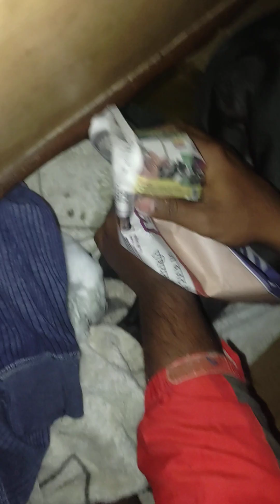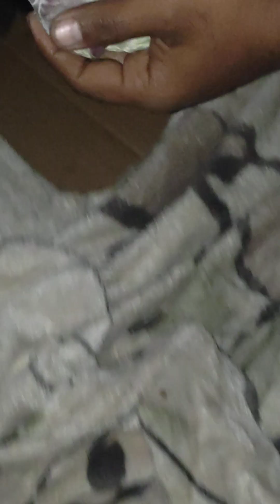How to do female dog delivery at home|| puppy delivery at home|| easy method||susbcribe plz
Rare colour pittbull puppy available.
delivery available all over India
location shamli (UP)